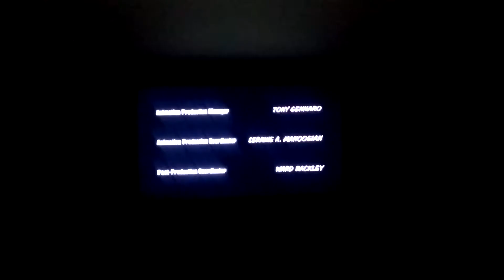TV 5000K LED Strip With Dimmer Module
5000K LED Strip With Dimmer Module mounted behind 46" TV. Install SPDT relay using TV USB as trigger for coil.